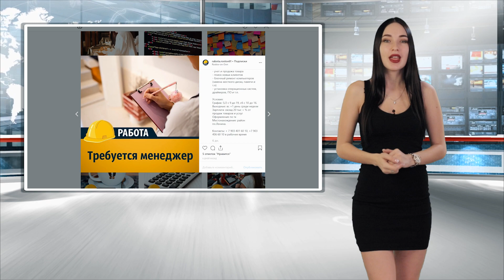Погода на выходные